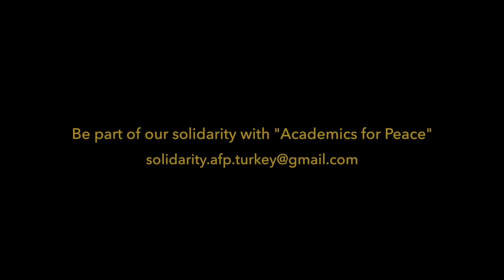Solidarity with Purged Academics for Peace in Turkey